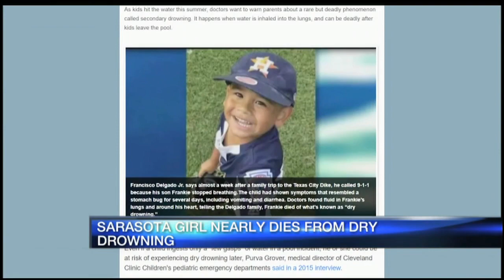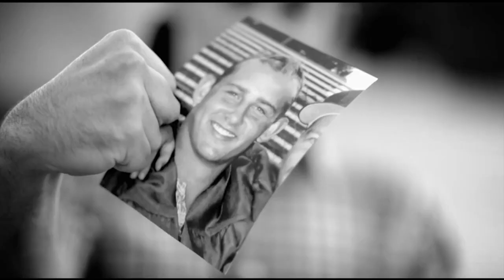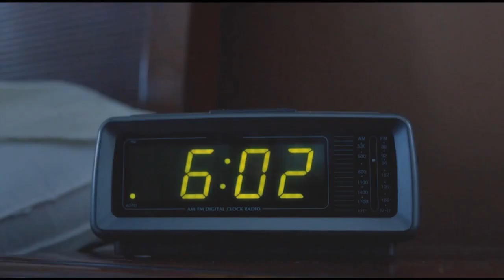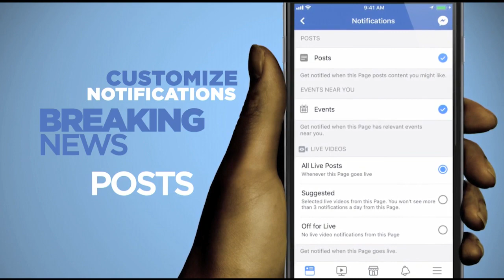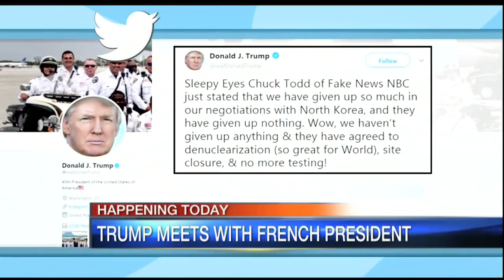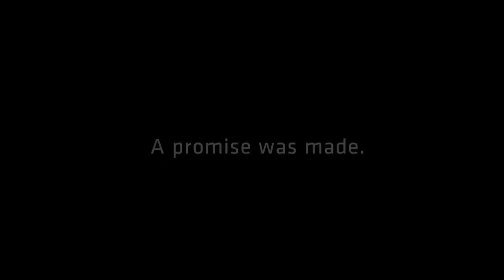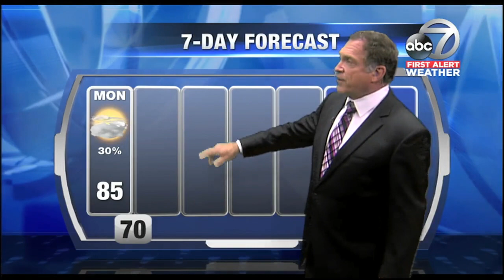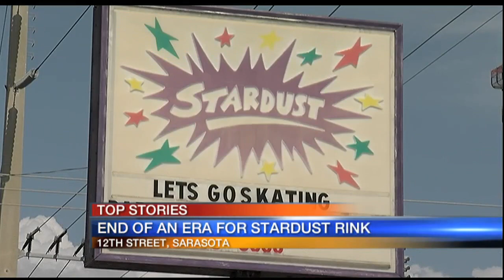Video: Good Morning Suncoast 5am Hour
Video: Good Morning Suncoast 5am Hour April 23,2018